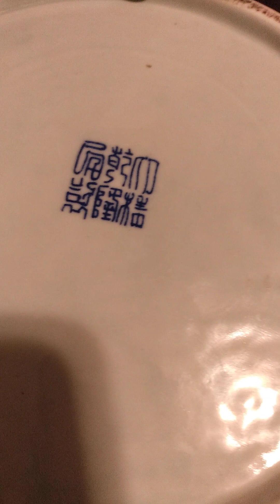Antique Jiaqing Porcelain Vase